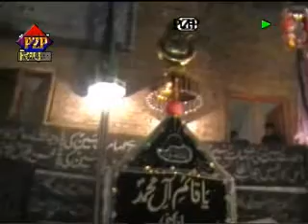D.I.Khan Bawa Sibtain Shah Muharam 2010 Noha "Abbas a.s Ka Wo Gaiz "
Lyrics Bye; Meena Kumari Of India.